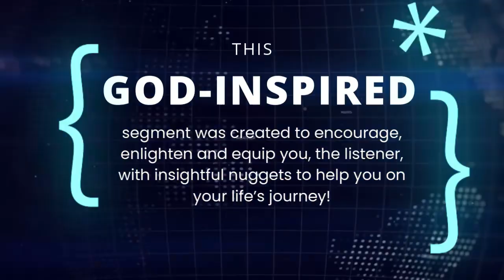MBSWANET’s “Wisdom Wednesday” brought to you by GCIAN with Evangelist Sheritta Webster!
MBSWANET’s “Wisdom Wednesday” brought to you by GCIAN!
This God-inspired segment was created to encourage, enlighten and equip you, the listener, with insightful nuggets to help you on your life’s journey! We will hear from true men and women of God as they share the wisdom they’ve received directly from the Spirit of God!
In this 3rd installment, we will feature a dynamic woman of God in the person of Evangelist Sheritta Webster! She is on a mission from God and determined to serve and help people who are hurting, depressed, suicidal, etc.
As your Certified Mental Health Ambassador and CEO of Getcaughtin ANet, Inc., I encourage you to tune in when Evangelist Sheritta Webster stops by to GCIAN and leave us with “Wisdom Wednesday” nuggets!!
12noonCST
ALWAYS Find us on:
YouTube: Get Caught In ANet, Inc.
Facebook Live: Annette Getcaughtin ANet
IG & Twitter: @getcaughtinanet
video: Quantum Imaging Photography
Remember
OR
Amazon: Surviving a Silenced Heartbeat
OR
BooksAMillion:
OR
WalMart:
OR in person @dusablemuseum
The DuSable Museum of African American History (Chicago, IL)